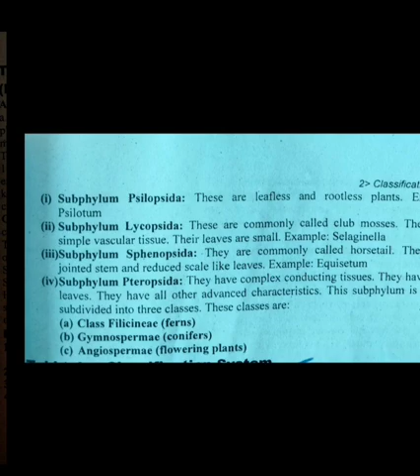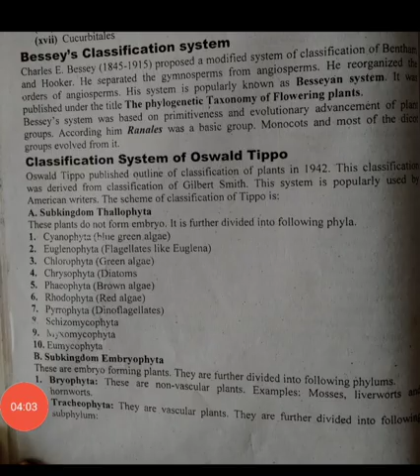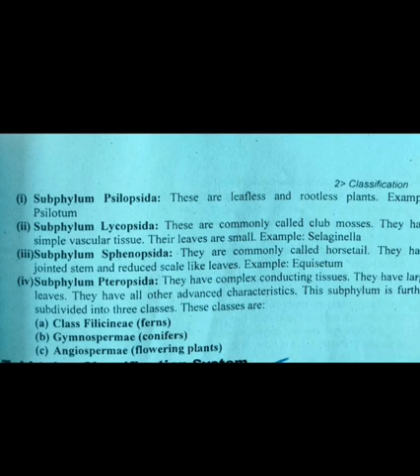Oswald Tippo Classification System || Full detail